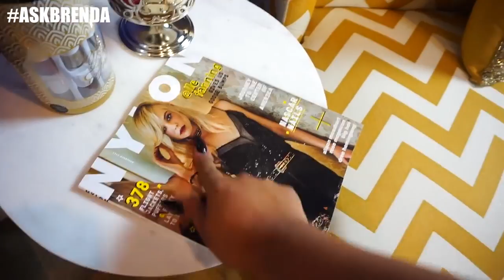SMALL LIVING ROOM APARTMENT DECOR | Jessica Henwick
HEY ITS ME BRENDA! I am Jessica Henwick's Interior Designer and Life Coach! I hope yall love this living room as much as I do. Please follow Patrick and let him know if you want me back on his channel for more apartment decor or even the following...

cook
clean
decorate
sing
dance

Let me know if you would like to see more decor on this small apartment space! Love YEW!

XOXO
BRENDA

PSTARRRsnaps

Jessica Henwick
2355 Westwood Blvd. #430

2 Whitening Lightening Pens $19